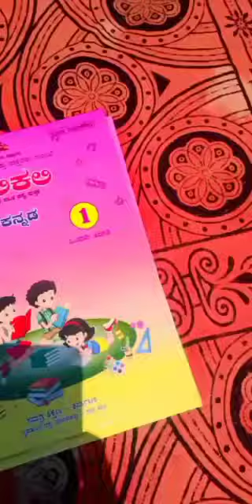ದಾಖಲಾತಿ ಆಂದೋಲನ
Video from U N Menasagonda